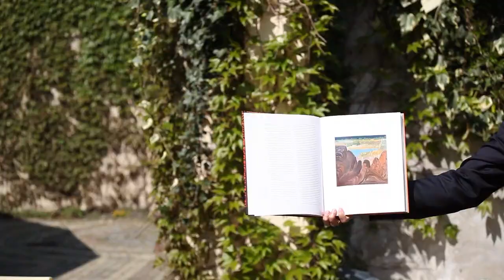AAMU reportages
Serie interviews voor het Aboriginal Art Museum Utrecht, met in de intro's een combinatie van video en stop-motion.

00:00 Edwin Jacobs
02:11 Kitty Zijlmans
04:54 Theo Kuijpers
06:58 Arjon Dunnewind
09:04 Tijs Goldschmidt
12:00 Bob Negrijn
14:23 Wouter Welling
16:28 Roy Villevoye

De geciteerde werken zijn auteursrechtelijk beschermd.

@ctrlspatie: regie, montage
@ikzy: camera, montage, productie